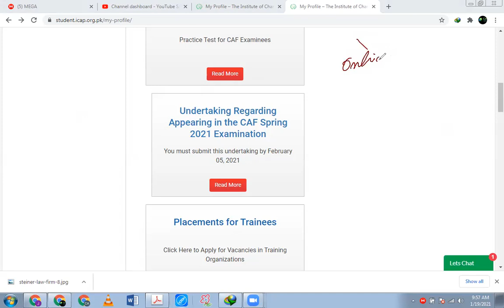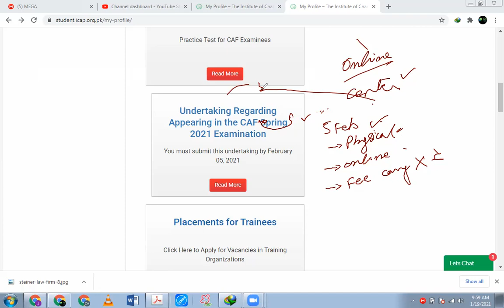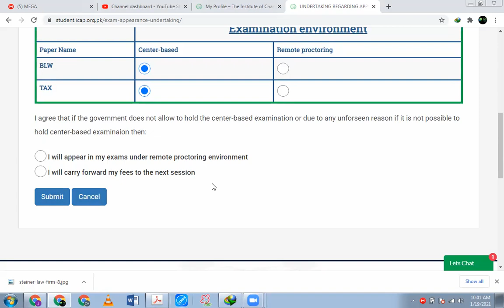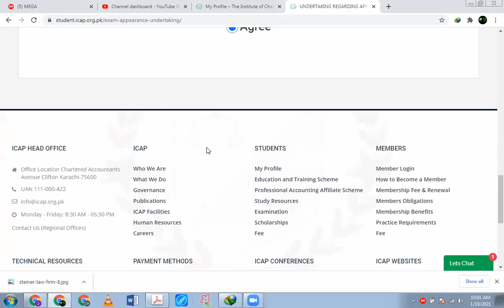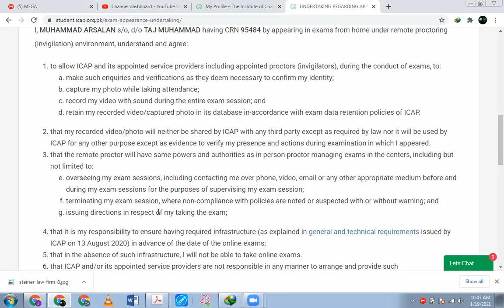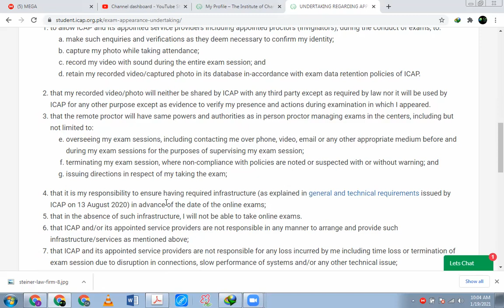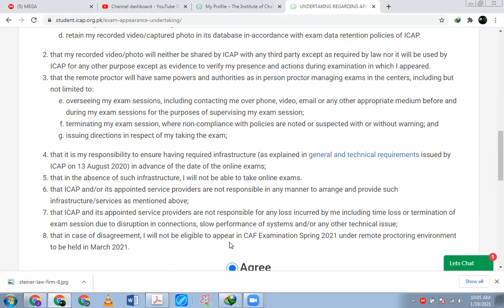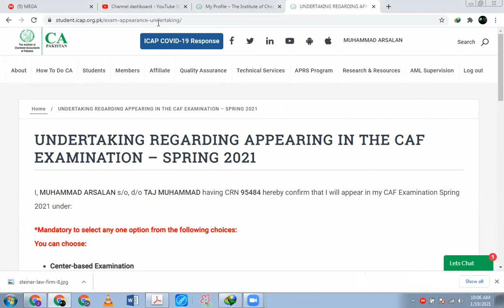ICAP Undertaking/How to Submit/If we don't Submit/Which Option/CAF Students/March 2021/Hafiz Junaid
Dear Students
In this video i have completely analysed the ICAP undertaking for CAF students regarding March 2021 attempt
In case of any question you may ask in comment section

Kind Regards